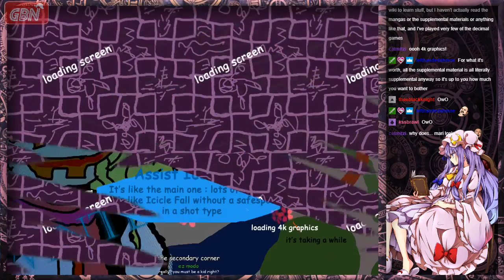Weekly Touhou Roulette - 05/18/2019 - Round 3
Shuutarou returns for round 3 with some Hidden Star in Four Seasons - but he can't leave things at playing the regular game. He plays the fan hack from the same group that did Paint Cherry Blossom. Using MarisaSummer on Easy difficulty, he fights off nearly invisible bullets for a nice 1cc. The EX stage isn't quite as forgiving though, and he doesn't make it to Okina.